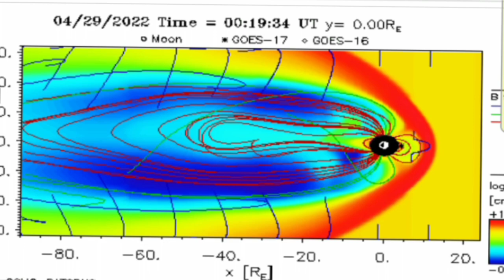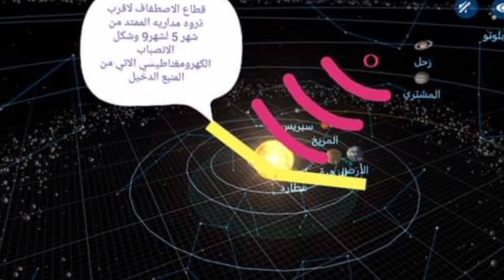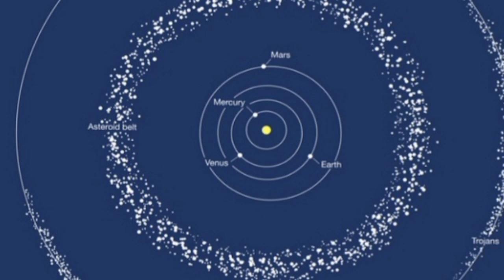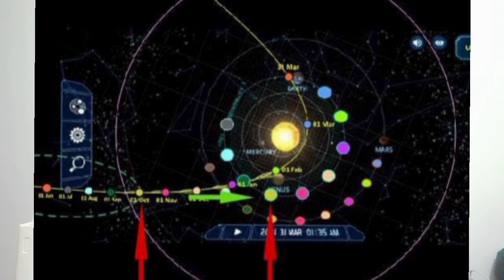مراحل وصول النجم الطارق الى الارض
1)البرعم الذيلي البلاسمي سيبدأ بالتشكل ابتداءا من مدار سيرس نتيجه نشاط التفاعل الحقلي مابين الكائن الضيف والرياح الشمسيه وفوتوناتها الضوئيه المصتدمه به وسيتم رؤية ذلك عبر مناظير صغيرة فقط بشرط التوجيه الصحيح...2) الرؤيه العيانيه كمذنب لامع احمرفي الجهة الجنوبيه الغربيه من سماء الارض سيبدأ عند دخوله مدار المريخ ي قبل 3شهور من موعد الوصول المفترض ...اركان الارض وقواعدها ستهتز بقوة شديده 3) سيختفي وراء الشمس عندما يجتاز مدار الارض من الجهة الاخرى عند بدء دخوله نظام الارض الداخلي وسيدوم لخمسة عشر يوما تقريبا تبعا للتسارع الاعظمي عند الحضيض الشمسي وسيكون طول الذيل البلاسمي باوج الامتداد 4)سيبدا بالظهور من جهة الشرق قبل شهر ونيف من موعد الوصول في وضح النهار كمذنب (اية مع الشمس)ضخم ومرعب يطول ذيله الاحمر من مشرق الشمس لمغربها تقريبا 5) ستدخل الارض بالحقل البلاسمي وستبدا الخسارة الوقتيه(تم شرحها سابقا) وتباطئ محور الدوران الارضي حتى التوقف والبدء بالدوران العكسي ...والسماء ذات الرجع ...وعندها الالواح القاريه الارضيه بحاله تفتت وتصدع ...والارض ذات الصدع 5) اعدادا لاتحصى من النيازك العملاقه ستهشم الارض عند الدخول بالحقل النيزكي بعد البلاسمي 6) خروج الارض من الحقلين يعني بدء رجوعها للتعافي لكن بشكل اخر
..سيرحل عن الارض وسنبقى نشاهده لمده سنه تقريبا نحو برج الميزان (المكان الذي يتواجد به كوكب المشتري  بتاريخ اليوم )نظرا لان سطحه المضاء سيكون باتجاه الشمس بالنسبه للارض 7)ستدخل الارض بنقطتي التقاطع المداري وستصتدم ببقايا ذيله النيزكي كل سنه لمرتين 8) هذه قاعده بيانات فيوجير 2 وبايونير 11 وغير منسوبه لاي باحث فلكي 9) كل شيئ بعلم الله فله  علم الغيب والشهاده ...